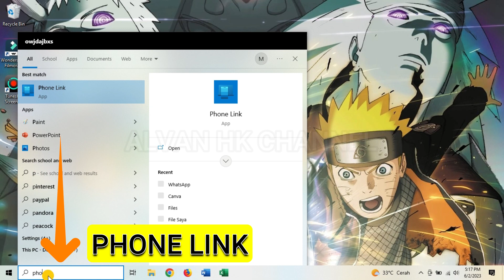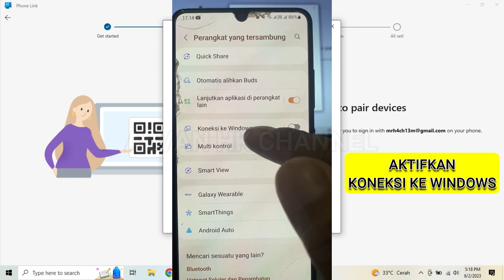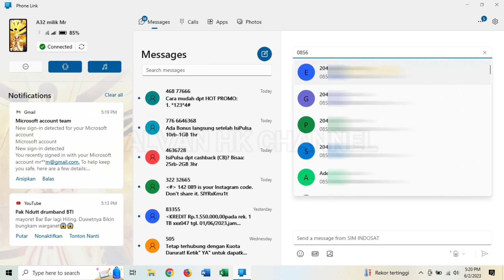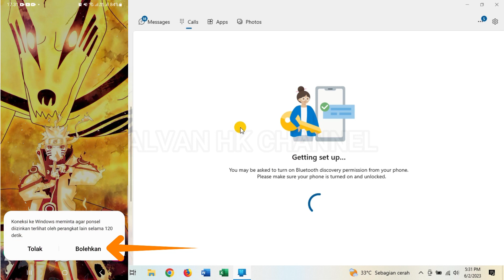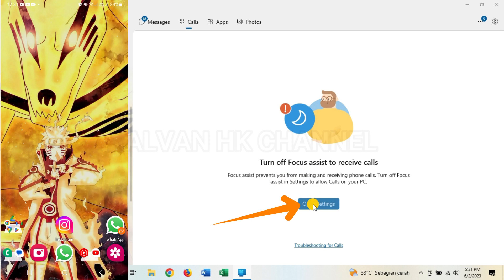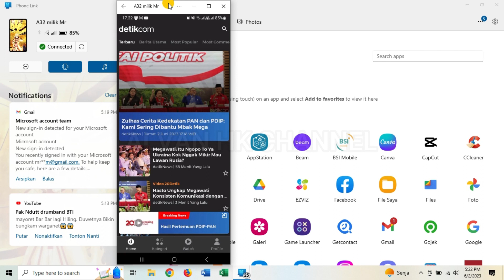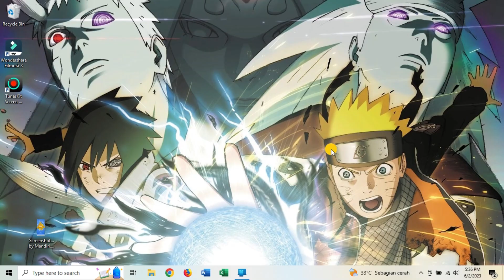100% Berhasil!!! Cara Menghubungkan HP ke PC / Laptop Tanpa Kabel Data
Bagi kalian yang akan melakukan pekerjaan dengan Laptop / PC dalam waktu yang lama dan secara bersamaan kalian ingin melakukan semua kegiatan di HP dari Laptop/PC seperti menerima dan melakukan panggilan telepon, mengirim pesan baik sms atau whatsapp, memindahkan file foto dari HP ke Laptop / PC, mirroring layar HP, membuka aplikasi di HP. untuk melakukan hal tersebut maka kalian harus menghubungkan HP ke laptop / PC.
Divideo ini saya memberikan tutorial cara menghubungkan HP ke laptop / PC tanpa kabel data. simak videonya sampai selesai.